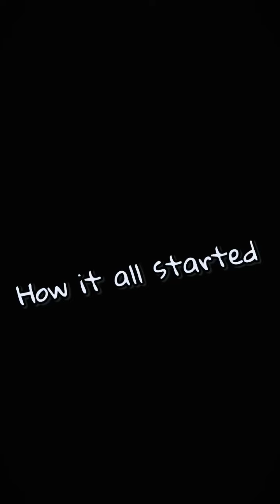Marriage matter (TutalkTv vs wife )